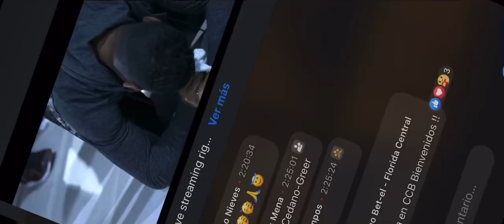Palabra Profética/ Profeta Angel Martínez